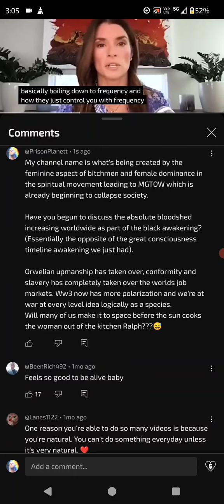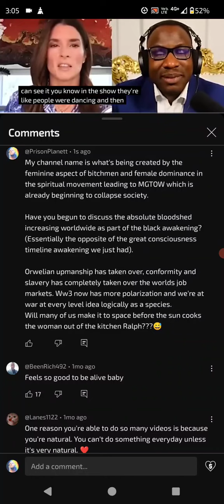I ADDRESSED RALPH SMART 🤓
Consciousazine playlist on this channel